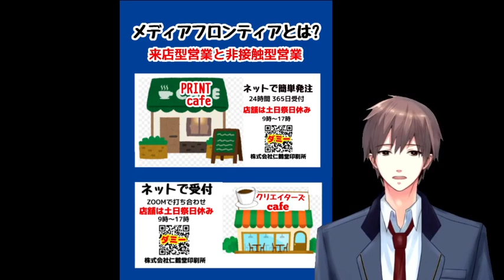メディアフロンティアとは